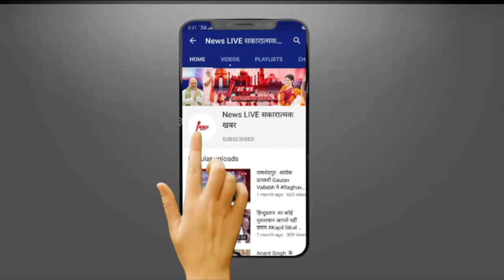Mukhtar Ansari की राह पर चल रहे हैं भाई सिबगतुल्लाह अंसारी, थामेंगे समाजवादी पार्टी का दामन.NEWSLIVE